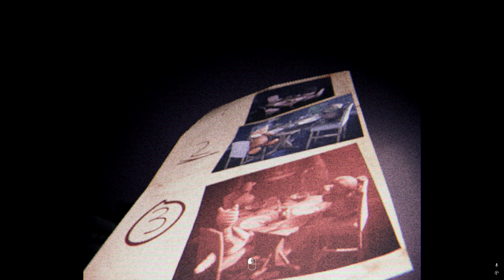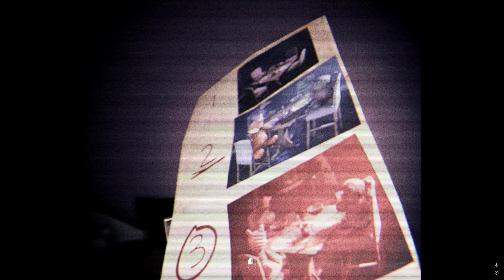Jogando Psalm com os amigos (ft. Lipe e Dark)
ㅤㅤㅤㅤㅤㅤㅤㅤㅤㅤㅤㅤㅤㅤㅤØяіgіиαℓ ® - wT.KaNeKi™
ㅤㅤㅤㅤㅤㅤㅤㅤㅤㅤㅤ█║▌│║▌║▌│█│▌║│█║█║│▌║│█║▌